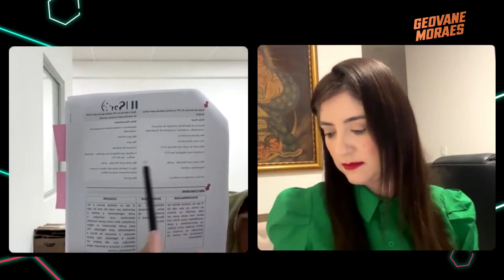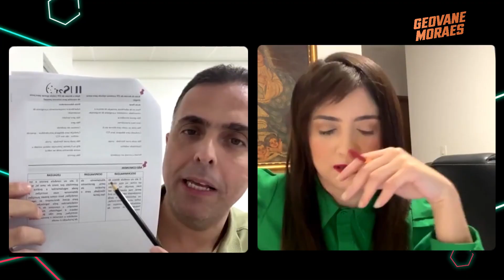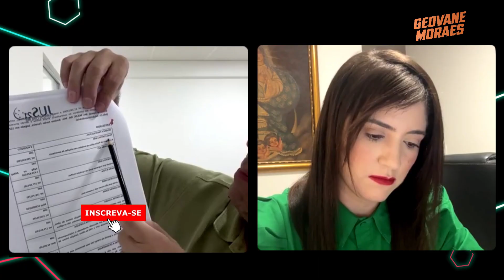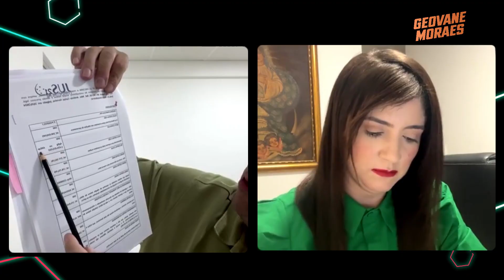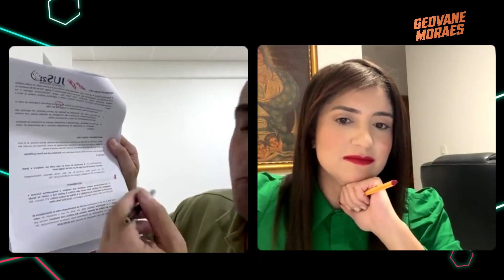Simulado de informativos em questões para PCMG e PCCE